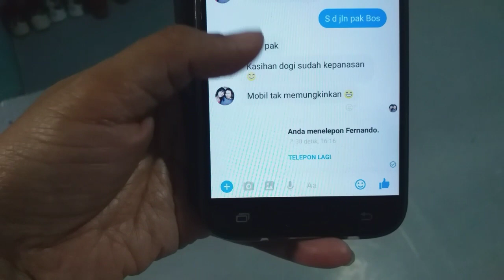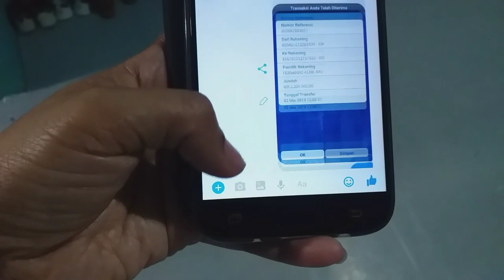Papa Kent Pandusta Memang|| Beli Anjing Kase Baku Jantan